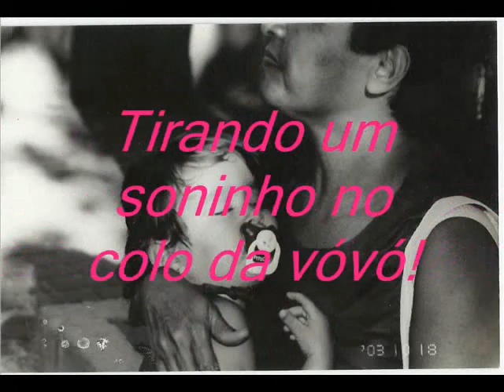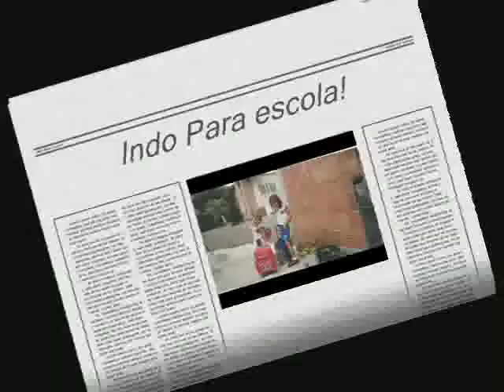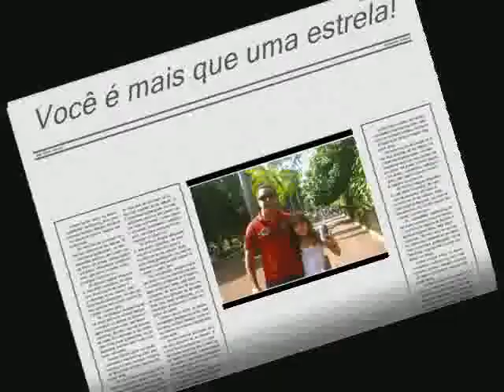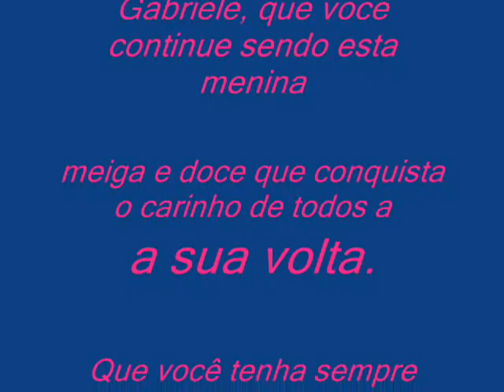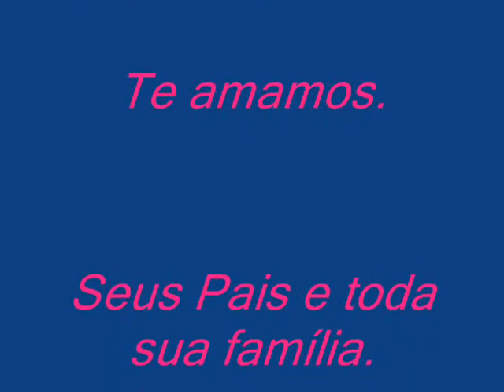Aniversário Gabriele França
Niver da Bidu.